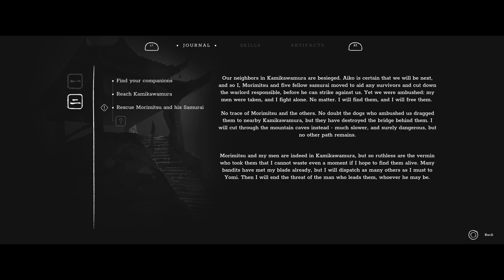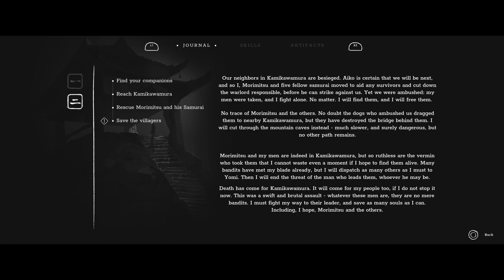Trek To Yomi All Collectibles | Full gameplay | No Commentary Chapter 2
Trek To Yomi Chapter 2, Part 2 full gameplay with ALL Collectibles. All Artifacts and All Upgrades | No Commentary

00:00 Intro
02:27 Chapter 2
03:20 Bo-Shuriken Upgrade
03:36 Stamina Upgrade
06:21 Artifact 1 Discarded Kami Carving
09:08 Artifact 2 Crude Tekko
09:54 Stamina Upgrade
10:20 Artifact 3 The Three Monkeys
14:00 Stamina Upgrade
15:03 Artifact 4 Ema
16:06 Health Upgrade
18:00 Artifact 5 Lost Love Letter
18:15 Stamina Upgrade
20:22 Artifact 6 Mori Sho
22:38 Boss Fight

Trek to Yomi is a side-scrolling action game developed by Flying Wild Hog and published by Devolver Digital. The game was released for Windows, PlayStation 4, PlayStation 5, Xbox One and Xbox Series X/S in May 2022, followed by a Nintendo Switch port in January 2023. Set during the Edo period of feudal Japan, the game follows a young swordsman named Hiroki who embarks on a quest of vengeance when his home village is burned, leading him to enter Yomi, the Japanese underworld, and confront the evils of his past.